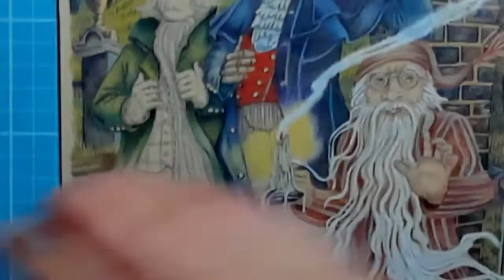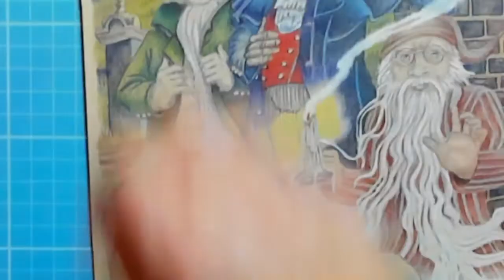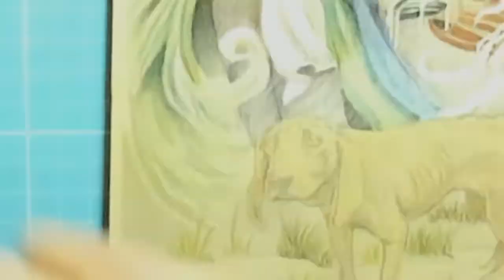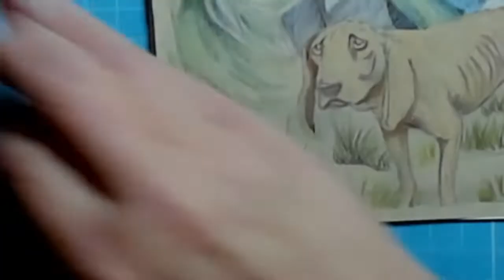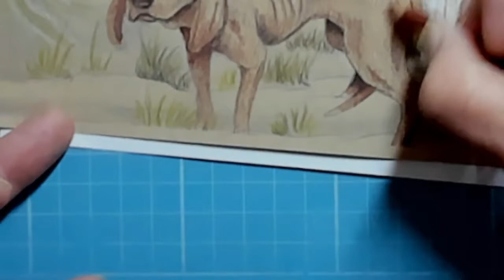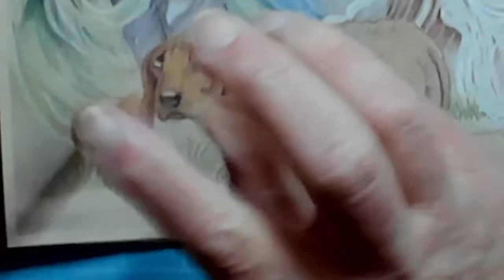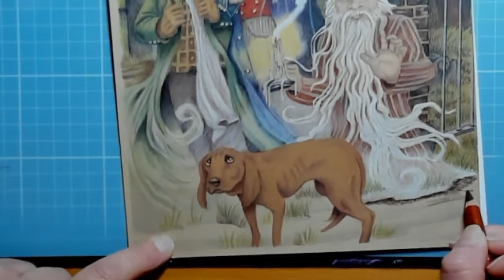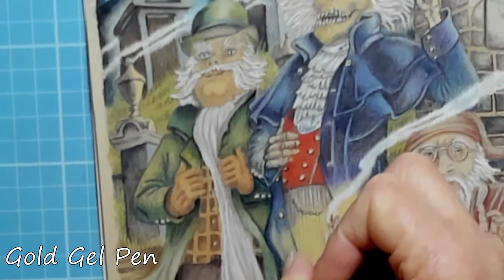Matt Davidson, colouring "Trio" Halloween2022 (part 4/4) 26-10-22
ADULT COLOURING/NOT FOR KIDS !

Colouring books, book flip through's, colour along with me, be enabled with art supplies 😉 So grab a cuppa, some munchies, join us all in Live chat or just relax & enjoy while listening & working on your own creations 😸

THANK YOU for supporting my channel, greatly appreciated !

*List of Art Supplies (some have abbreviations)*
PC prismacolor premier
FCP
DWC coloursoft DWD derwentdrawing DWP procolour DWI
WC
TI irojiten A arteza lyra chameleon BW blackwidow SC